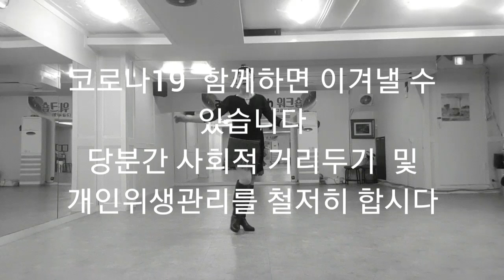집시여인 (Gypsy Lady) Linedance COUNT (Improver)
32c, 2w, Improver No Tag, No Restart Choreographer : YeJu_Lee (Korea) MAR2020
Place: 부산시 사하구 괴정동 '라인댄스 With' 스튜디오